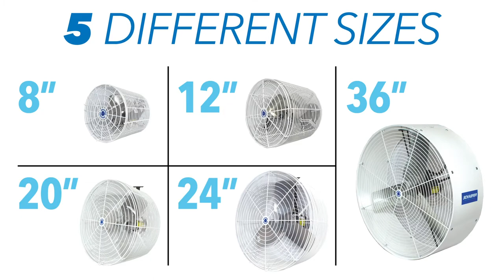Schaefer® | Versa-Kool® Circulation Fans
Reduce heat stress and improve air quality with Schaefer's uniquely designed circulation fans. Unrivaled in the market, these fans are engineered to produce greater air movement and superior cooling no matter the application. You don't hear them. You don't see them. You only feel them!

For more information on the Versa-Kool circulation fans by Schaefer,